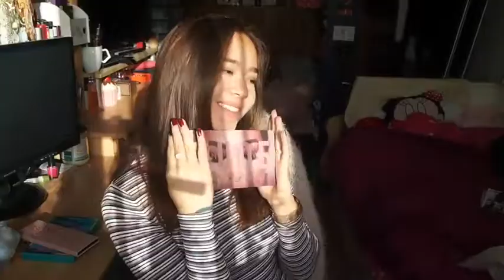❤️ JE LES ADORE ! (Favoris Makeup, Soins, Nourriture...)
Mes produits favoris du moment, toutes catégories confondues

Vous voulez faire un partenariat avec moi? Petit message mignon?

Infos & Questions :
Carly, 15 ans, Parisienne
8 février 2002
Je filme avec mon appareil OLYMPUS pen

Mes cosmétiques us -10% CarlyLov